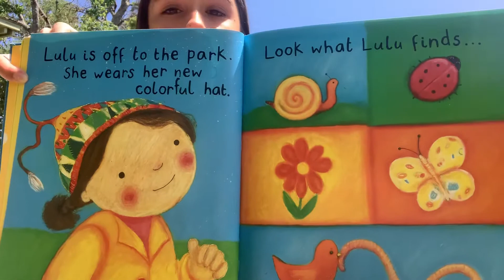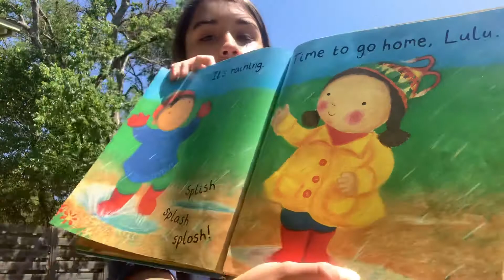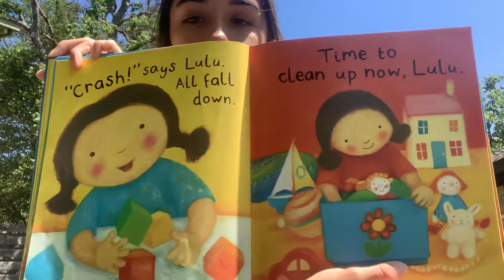Sydney reading Lulu’s Busy Day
Book: Lulu’s Busy Day
Written and Illustrated by Caroline Uff